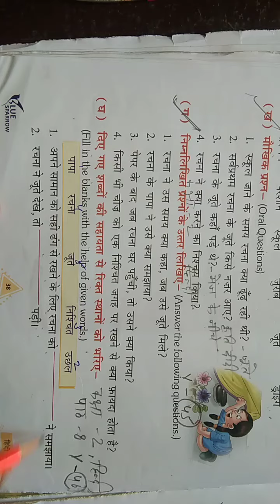class-2 hindi chapter-8 v-46